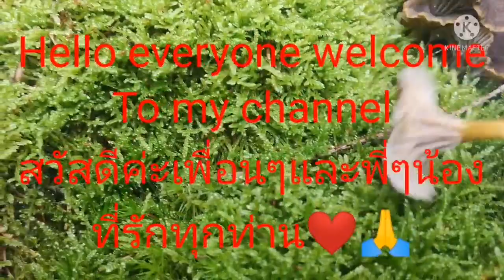เมีย​ฝรั่ง​ต่าง​แดน​เก็บ​เห็ด​ขาย​หา​อยู่​หา​กิน​ค่ะ​Picking up the mushrooms in Sweden